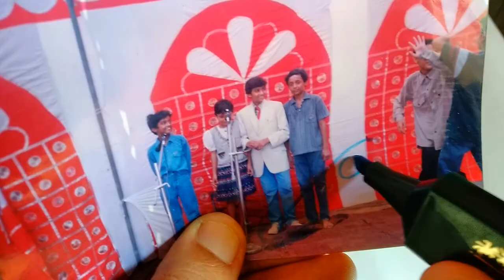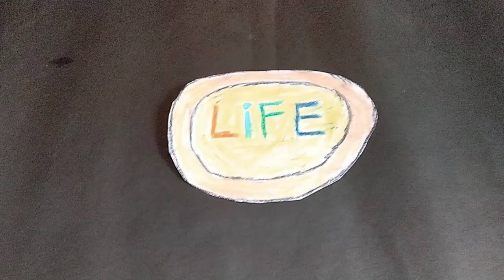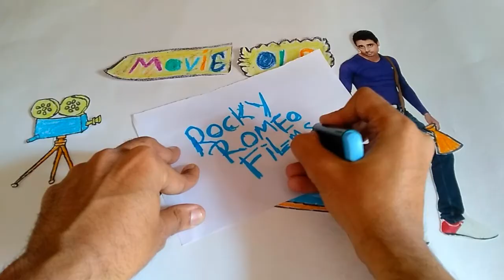My Old Converse Shoes | Rocky Romeo Films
My Old  Converse Shoes is a concept movie on my old shoes which i don't wear anymore.We all have some feelings attached to our old stuff and that feeling cannot be expressed in words.

Remember when you bought your first cellphone with your  first salary  and that memory is still somewhere in your mind because there are certain feelings and memory attached to it.

Shoe according to Google

Museum display of shoes
A shoe is an item of footwear intended to protect and comfort the human foot while the wearer is doing various activities. Shoes are also used as an item of decoration and fashion. The design of shoes has varied enormously through time and from culture to culture, with appearance originally being tied to function. Additionally, fashion has often dictated many design elements, such as whether shoes have very high heels or flat ones. Contemporary footwear in the 2010s varies widely in style, complexity and cost. Basic sandals may consist of only a thin sole and simple strap and be sold for a low cost. High fashion shoes made by famous designers may be made of expensive materials, use complex construction and sell for hundreds or even thousands of dollars a pair. Some shoes are designed for specific purposes, such as boots designed specifically for mountaineering or skiing.

Traditionally, shoes have been made from leather, wood or canvas, but in the 2010s, they are increasingly made from rubber, plastics, and other petrochemical-derived materials. Though the human foot is adapted to varied terrain and climate conditions, it is still vulnerable to environmental hazards such as sharp rocks and temperature extremes, which shoes protect against. Some shoes are worn as safety equipment, such as steel-soled boots which are required on construction sites.

Music Credits

Country roads Cover by George Moody's

2 -  This Old Guitar (Cover by Scott Rode)

John Denver  original soundtrack

My Life

I make YouTube movies and yes sometimes i do fitness and fashion videos as well.

I am here to follow my passion of filmmaking .My channel art speaks a lot about me!

Camera ?
Sonywx500
Iphone 5s,6s
Redmi 5

Editor
-Every video on my channel is done with Movavi and yes I am the only editor here:}